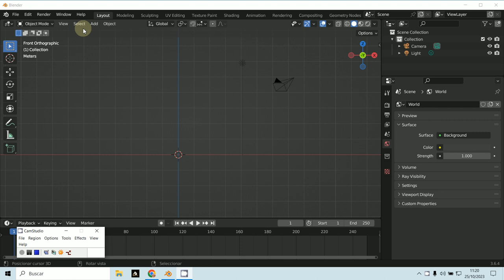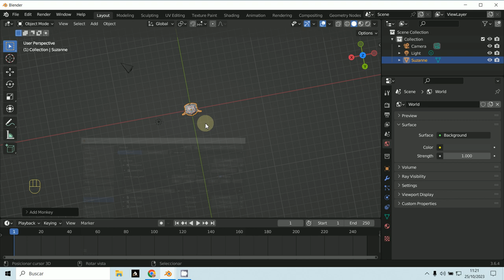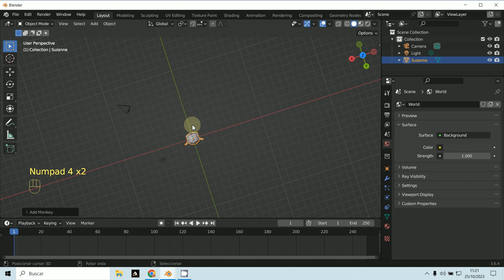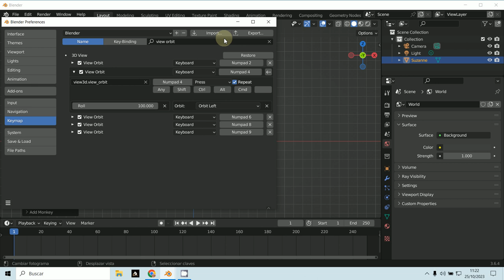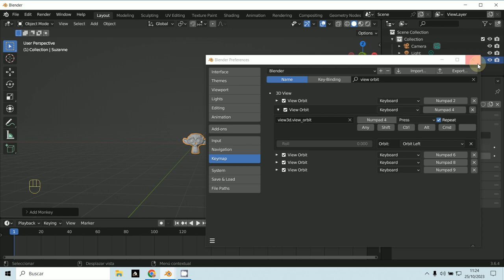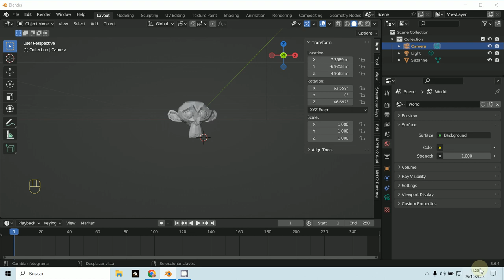View Orbit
3D Blender 3.6.5
Numpad 4